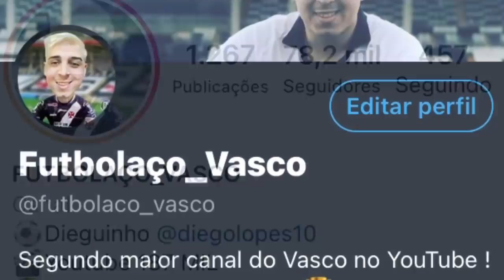2 REFORÇOS PRO CLÁSSICO | GERMAN CANO |TALLES MAGNO RECUPERADO | ROMULO É DÚVIDA | SUB 20 | L.CASTAN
2 REFORÇOS PRO CLÁSSICO | GERMAN CANO |TALLES MAGNO RECUPERADO | ROMULO É DÚVIDA | SUB 20 | L.CASTAN

● Canal Futbolaco_Vasco
● VIRE MEMBRO DO CANAL: